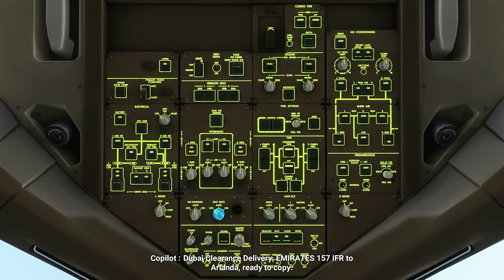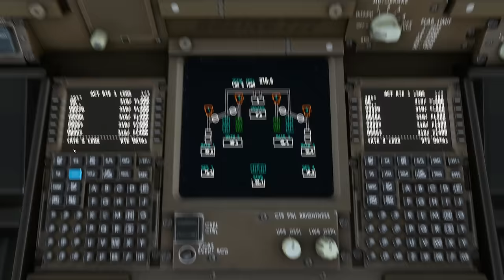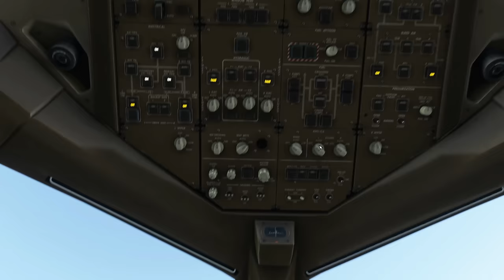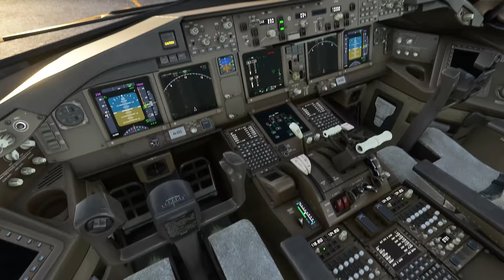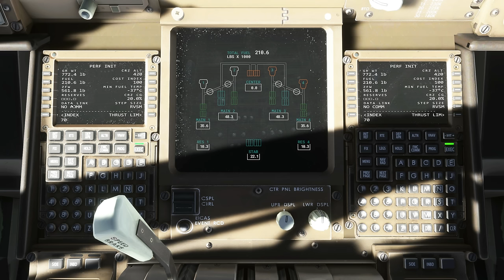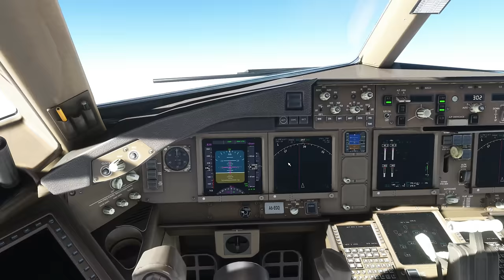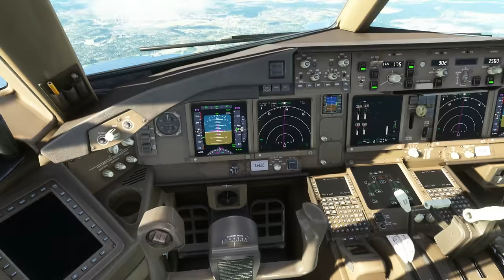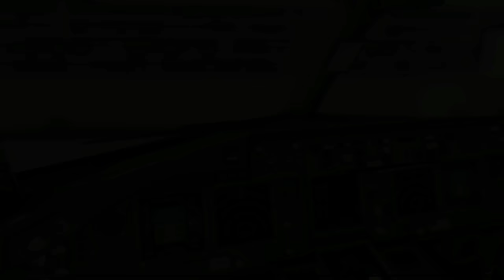(4K) Ultra Settings/ Dubai - Stockholm/ Emirates Boeing 777-300ER/ Microsoft Flight Simulator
Flight Origin: Dubai International Airport (OMDB) Dubai - United Arab Emirates
Destination: Stockholm Arlanda International Airport (ESSA) Sigtuna Municipality, Sweden

Settings: 4K Ultra Settings, Live Weather

Timestamps
0:00 - Intro
12:33 - Boarding Announcements
16:15 - Captain's / Cabin Crew Welcome Message / Safety
31:26 - Take Off
34:23 - Burj Khalifa View
36:15 - Overlooking Dubai City
50:46 - Duty-Free Announcements
51:17 - Descent Announcements
1:04:28 - Cabin Crew Final Check
1:18:07 - Landing Gear Down
1:18:53 - Clear To Land w/ 15-28Knots Crosswind
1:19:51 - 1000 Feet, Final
1:22:45 - Arrival Announcement

Acer Predator Orion 3000 Specs:
Intel i7 10700
RTX 3070 8GB DDR6
64GB DDR4
1TB Intel 660p NVME SSD (MSFS 2020)
500GB Samsung Evo 860 SSD 2.5" (other steam games)
2TB Toshiba HDD 3.5 (Nvidia Shadow Play Recordings)
5TB WD_P10 Black External HDD 2.5 (Back Up Drive)
8TB Seagate Expansion HDD (Back Up Drive)

Dual Monitor:
Main - Samsung Odyssey G7 (LC32G75TQSMXUE)
Secondary - Benq GW2780

Peripherals:
Joystick - Thrustmaster TCA Sidestick Airbus Edition
Throttle - Thrustmaster TCA Quadrant Airbus Edition
2 pieces Steel Clamps - Thrustmaster TM Flying Clamps
Astro A50 Wireless Gaming Headset
Logitech G915 Lightspeed Wireless Gaming Keyboard
Razer Basilisk Ultimate Wireless Gaming Mouse

Software and Audio:
ATC Live
FS2 Flight Crew A320
Self Loading Cargo
PACX
LukeAirTool
Flight Control Replay by Fabio Merlo

Connection:
200mbps Fiber Optic